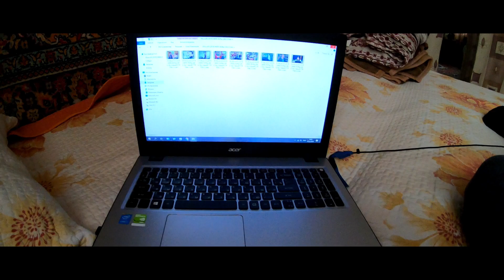EXCURSION TO THE LOCAL KAZAKH SHOP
Hi Guys! New day, new episode. Today we will go to the local shop, and nothing more. Just lets do it!
                                  -Excursion to the local shop-

// This is the hardest period of my life, and more than ever, I need your support.

                   Vlog was fully recorded on GoPro 7 black

*Sorry for my russain accent, and poor dictionary, it is the same if you will try to speak on russian. But I promise that after several episodes, everythink will be much better, I will try)

Optimization (Don't read): Excursion to the local shop, local shop, kazakh shop, life in kazakhstan, village life of kazakhstan, kazakhstan village life, my russian grandma, kazakhstan village, kazakhstan village video, kazakhstan village food, borat kazakhstan village, kazakhstan kalachi village, sleepy hollow village kazakhstan, karachi village kazakhstan, russian accent, russian simply life, street food videos, street food, kazakhstan vlog, kazakhstan vlogs, kazakhstan travel vlog, shymkent vlog